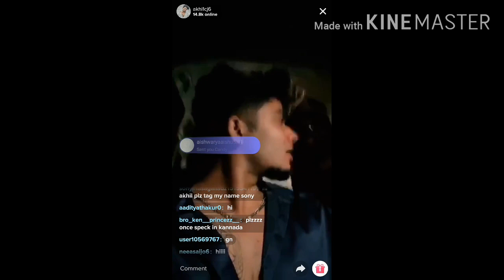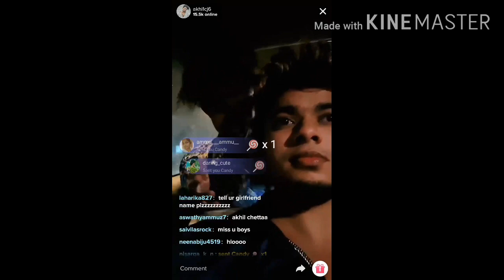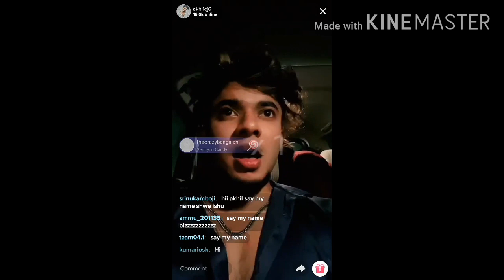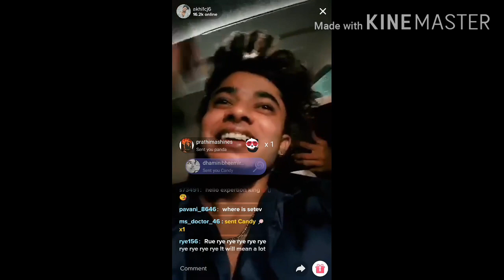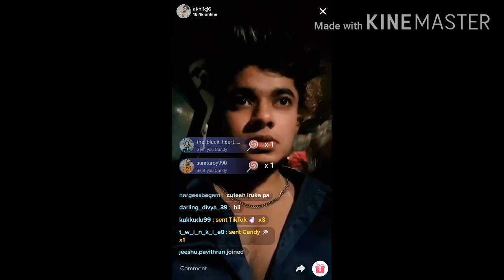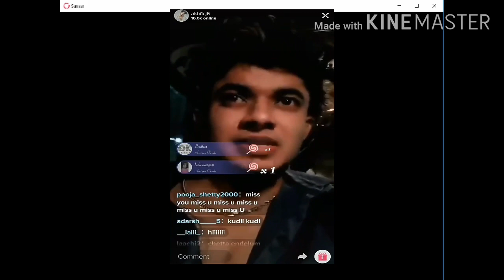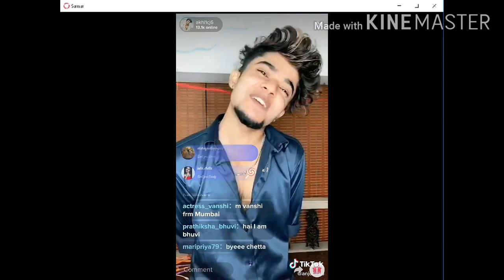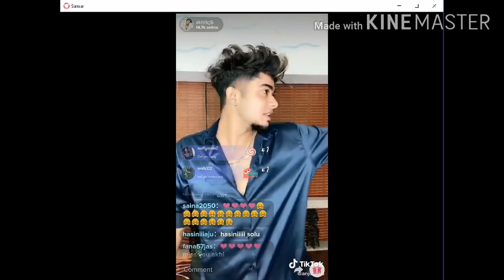akhilcj last live in tiktok with his family mother,brother,friends l yesterdaylive beforetiktok ban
Last live in tik tok before ban in tik tok live came yesterday openup again relationship